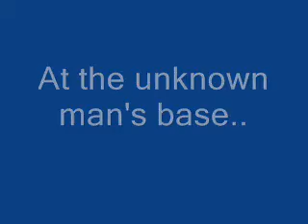The lego droid attack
legos rethinked, plz comment